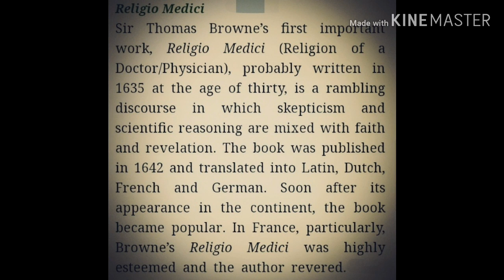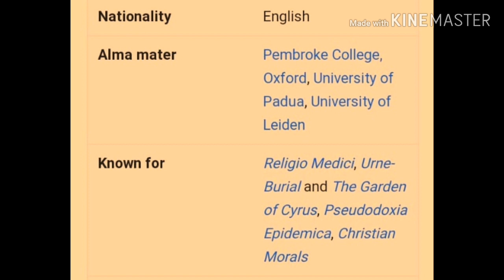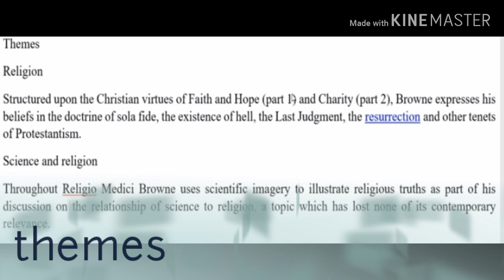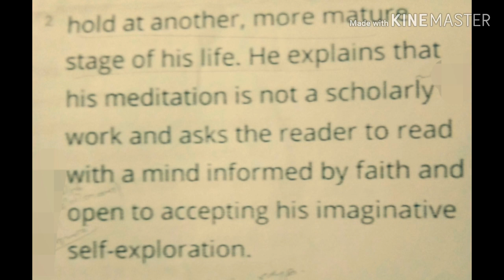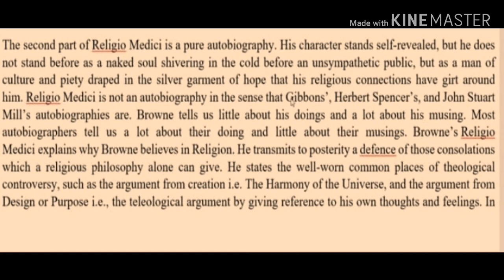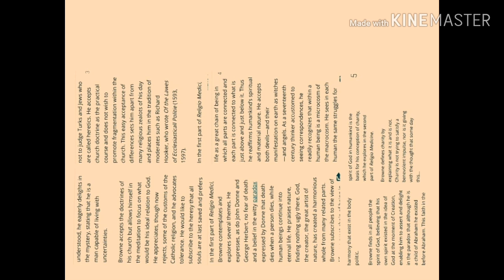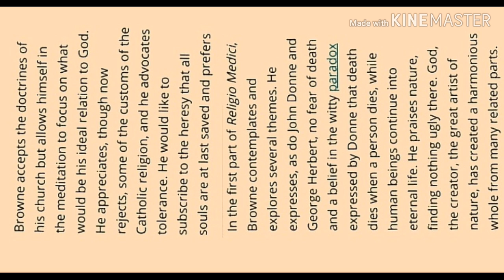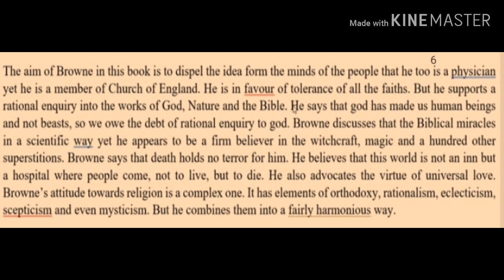RELIGIO MEDICI by Thomas browne SUMMARY in Malayalam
Religio Medici summary in Malayalam /Literature /Thomas Browne